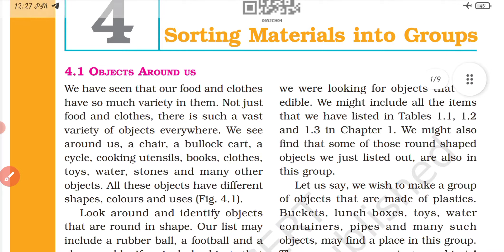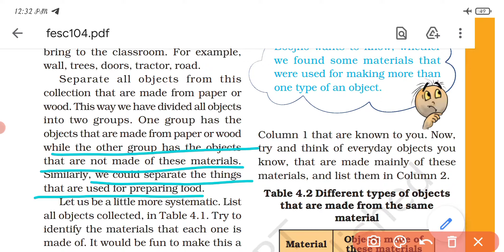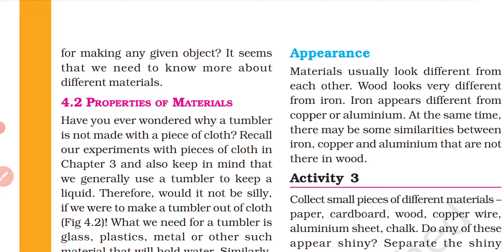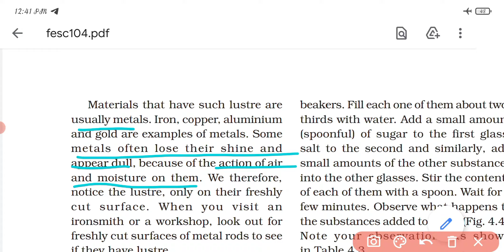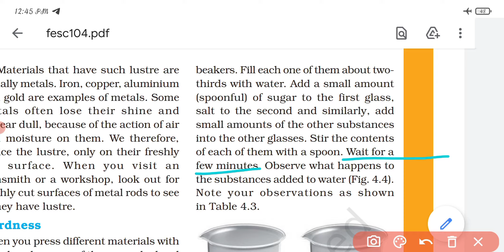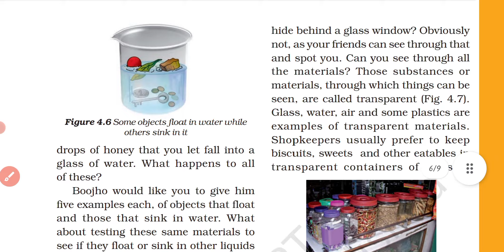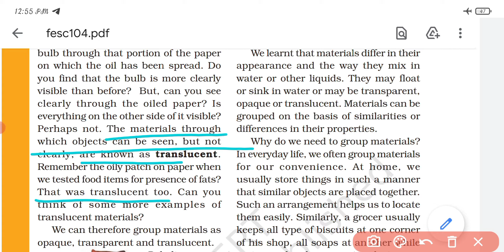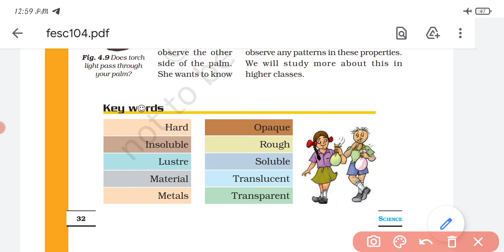Class 6 Science NCERT Chapter 4// Sorting Material Into Groups//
In this video we discuss science NCERT chapter 4 whose tittle read as SORTING OF MATERIAL INTO GROUPS .

In this chapter we learn about the object and their material. An object may be made up of different type of materials. we also learn about different properties of material like softness, hardness , transparency, translucent and opaque.

Transparency :- The property of material due to which we can see through it clearly is called transparency.
Ex:- Glass, Water , Air etc.

Translucency :-The property of material due to which we cannot see through it clearly is called translucency.
Ex:- wax paper, butter paper